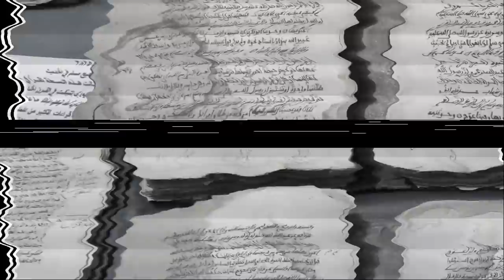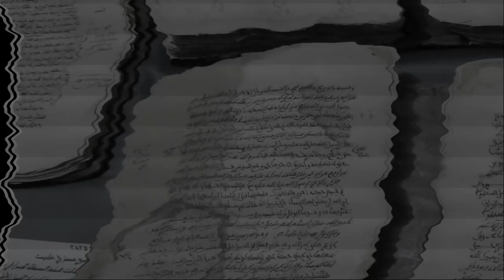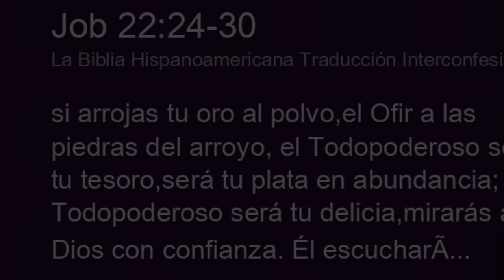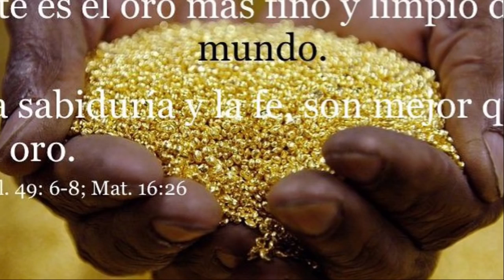El origen judío de los pre americanos.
La avaricia inicial de los españoles por el oro y los tesoros oscureció su asombro por encontrar en Perú, esa tierra desconocida de los confines del mundo, una avanzada civilización con ciudades y caminos, palacios y templos, reyes y sacerdotes -y religiones.

La primera oleada de sacerdotes que acompañaron a los conquistadores se inclinaron por destruir todo lo que tuviera que ver con la «idolatría» de los indígenas.

Pero los sacerdotes que les siguieron -que, en aquella época, eran los eruditos de su país- se vieron expuestos a las explicaciones de los ritos y creencias nativas a través de los nobles indígenas que se habían convertido al cristianismo.

La curiosidad de los sacerdotes cristianos se agudizó al darse cuenta de que los indígenas andinos creían en un Creador Supremo y que sus leyendas daban cuenta de un Diluvio.

Y resultó que muchos detalles de aquellos relatos locales eran extrañamente similares a los relatos bíblicos del Génesis. De ahí que fuera inevitable que, entre las primeras teorías referentes al origen de los «indios» y sus creencias, emergiera como idea principal una relación con las tierras y el pueblo de la Biblia.

Al igual que en México, tras tomar en consideración a diversos pueblos de la antigüedad, la teoría de las Diez Tribus Perdidas de Israel pareció la más plausible, no sólo por la similitud de las leyendas nativas con los relatos bíblicos, sino también por algunas costumbres de los indígenas peruanos, como la de la ofrenda de los primeros frutos, una Fiesta de Expiación a finales de septiembre, que se corresponde por su naturaleza y fechas con el Día de la Expiación judío, y otros mandatos bíblicos, como el del rito de la circuncisión, la abstención de la sangre en la carne de los animales y la prohibición de comer peces sin escamas.

En la Festividad de los Primeros Frutos, los indígenas entonaban las místicas palabras Yo Meshica, He Meshica, Va Meshica; y algunos de los sabios españoles discernieron en el término Meshica la palabra hebrea «Mashi'ach» -el Mesías.

Siendo este un garrafal erro ya que se referían al los hijos de maría ósea EL MEXICO que como el Elengoa es relacionar lo que es fonéticamente parecido por los jeroglifos como lo usaban los Paios se podría confundir con el MEZUJA ósea ANUNCIADOR.

(En la actualidad, los expertos creen que el componente Ira en los nombres divinos andinos es comparable al mesopotámico Ira/Illa, del cual proviene el bíblico El; que el nombre Malquis, por el cual los incas veneraban a su ídolo, es el equivalente de la deidad cananea Molekh («Señor»); y que, del mismo modo, el título real inca Manco se deriva de la misma raíz semita que significa «rey».)